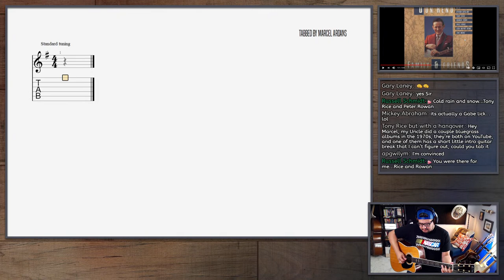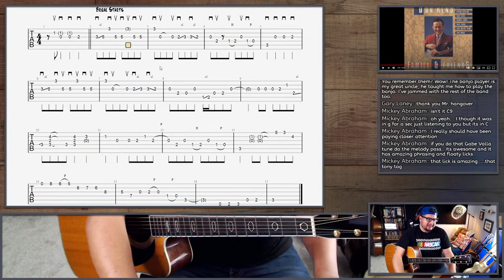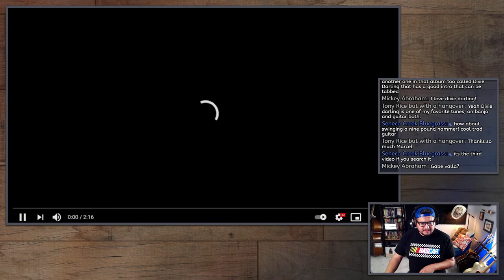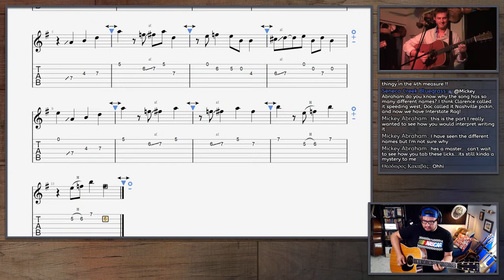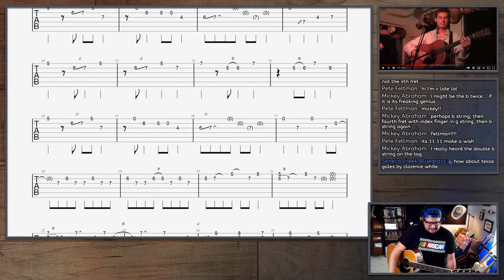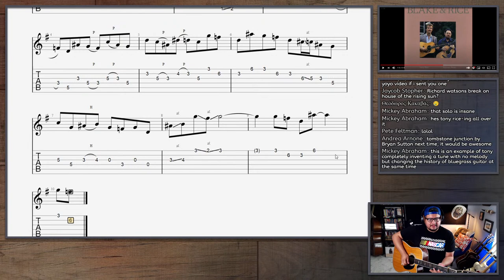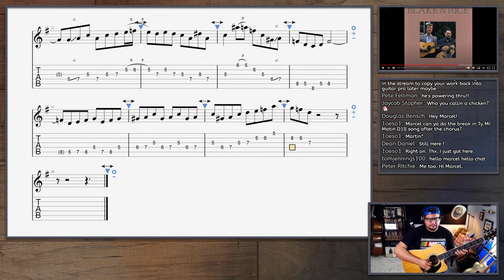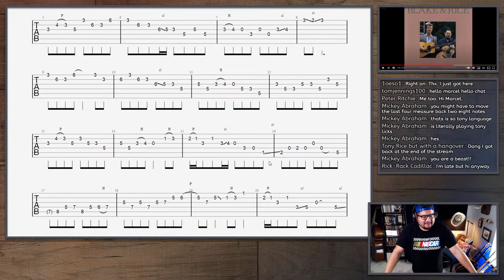Transcription Tuesdays #25 - Tony Rice, Norman Blake, Floyd Country Boys, and Gatorbone Trio